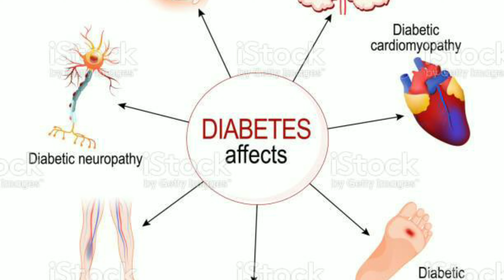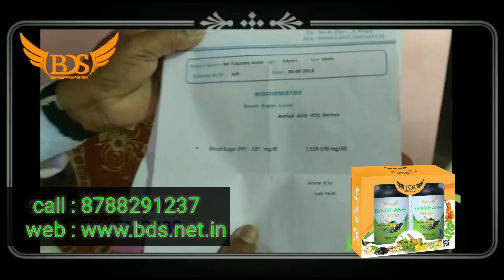BDS BANDHAN PLUS BEST RESULTS ON DIABETES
BDS Bandhan Plus Tablet can cure any illness you have,
This Tablet has cured more than 300 aliments

BDS Office - Nashik Branch
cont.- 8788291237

It is 100% Aayurvedic product

100% Usefull